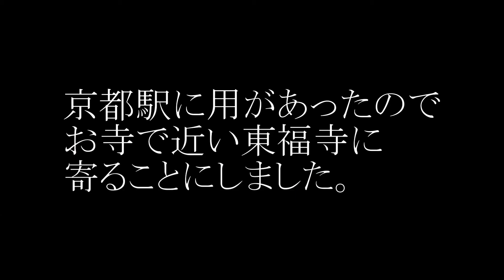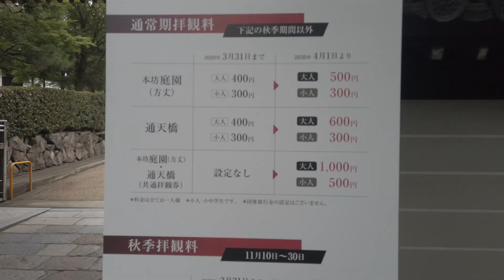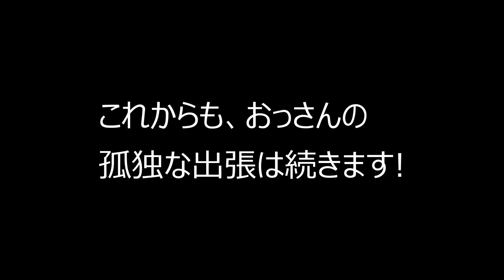孤独の出張 東福寺 ぶらり立ち寄り編 Toufukuji Temple in Kyoto drop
京都に用があって東福寺に立ち寄ってきました♪
出張の合間に観光を堪能するおっさんのひとり旅です！
これからも動画を配信してきますのでよろしくお願いします。